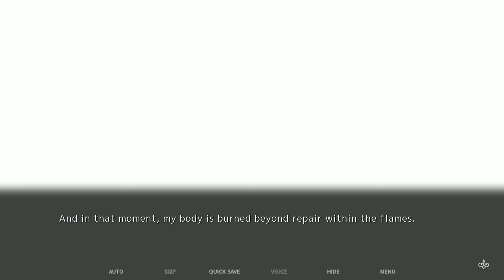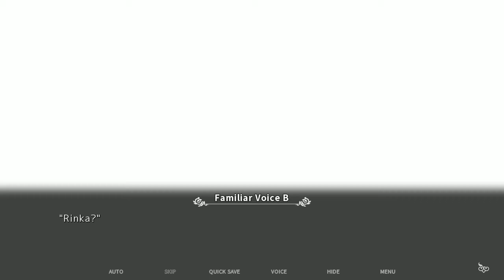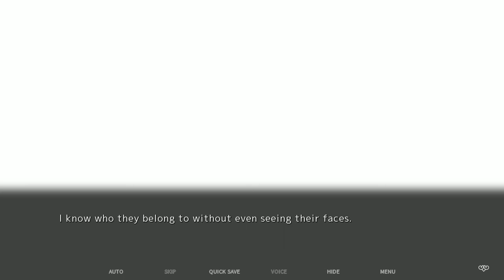FATE DEEMS YOU TO SURVIVE | Fatal Twelve (Visual Novel) - Part 1 | Flare Let's Play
Welcome to Fatal Twelve, a visual novel developed by aiueoKompany & Sekai Project, we play as Shishimai Rinka, a middle school student who runs her own cafe that she owns with grandma. though the grandma is away to look after a relative. One day, she travels home with a friend named Hitsuji Naomi, and accidentally encounters a mysterious that may or may not change the fate for Rinka.

"Shishimai Rinka was a high schooler who ran a small café named Lion House in place of her grandmother. She lived her life much like any other person her age, but one day, she was caught up in an explosion while returning home on the train alongside her friend, Hitsuji Naomi. In an attempt to save her friend's life, she shields her on instinct the moment the explosion goes off, losing her life in the process. However, before she knew it, she was back at Lion House, happily chatting with her friends as if nothing had happened in the first place."